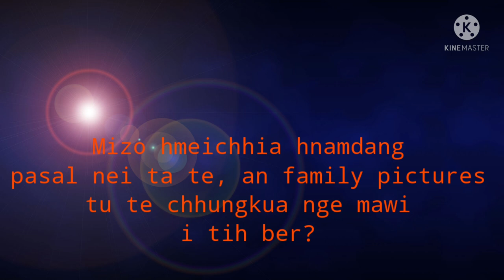Mizo Hmeichhia Hnamdang Pasal Nei Thenkhat Te (An Family Pictures)